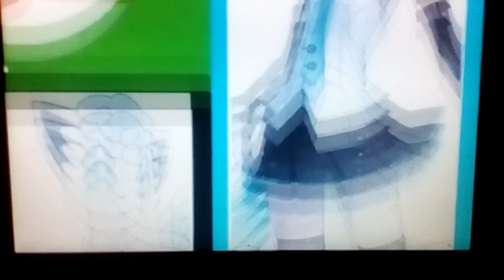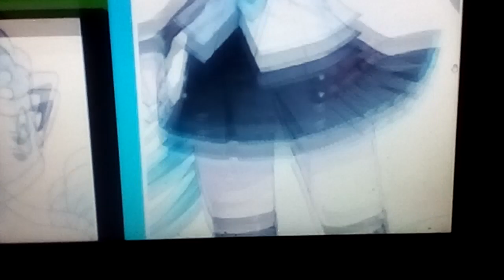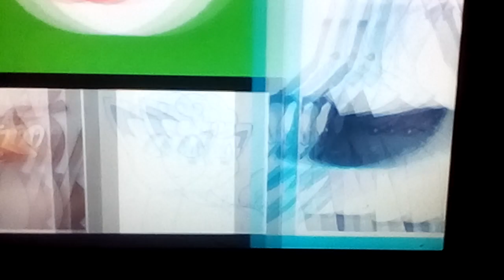Pokemon Battle (Ash Ketchum VS Hatsune Miku) - Nemona Battle Music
Pokémon X Vocaloid

Pokemon Crossover Battle!